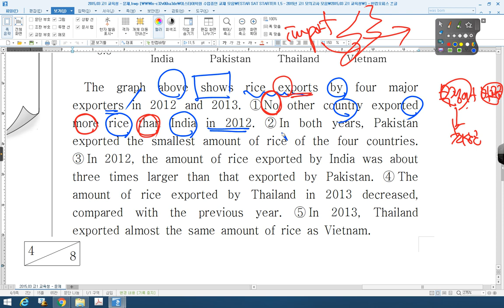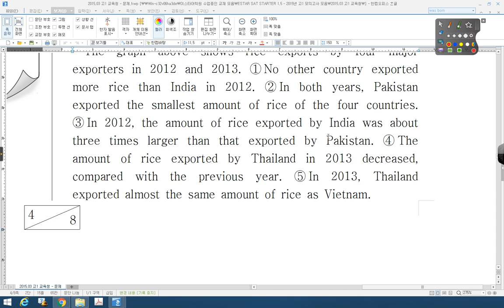01 2015 03 고1 전국 27번